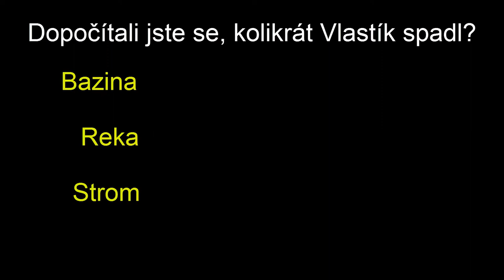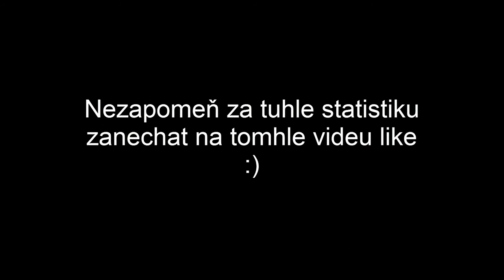• Parkur Ep50 - Nová krev /Vlasasta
Náš nový kolega Vlasasta pro vás udělal Parkurové video. Co na to říkáte?
▼▼▼▼Pro více informací klikněte na "zobrazit další" ▼▼▼▼